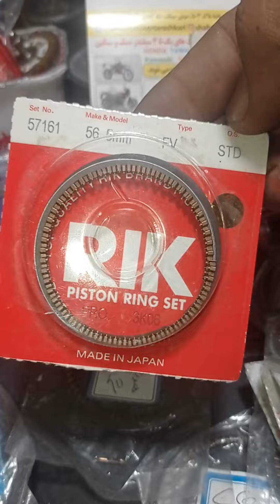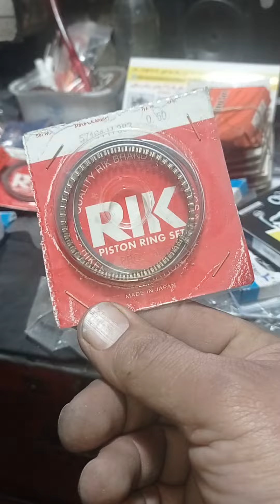cg125 cg150 CG200 CG250